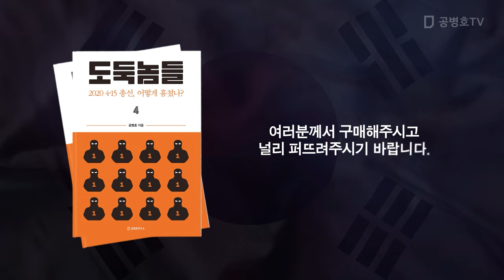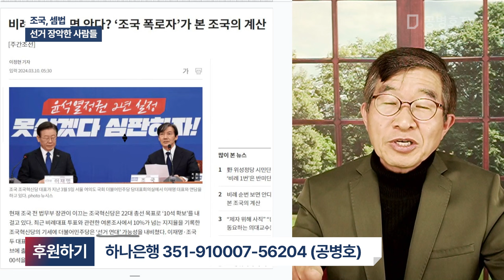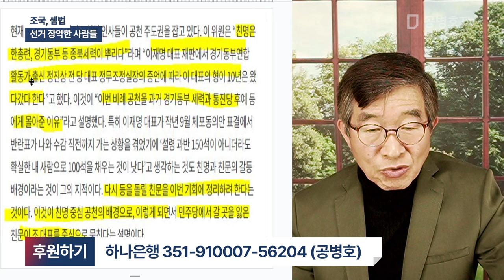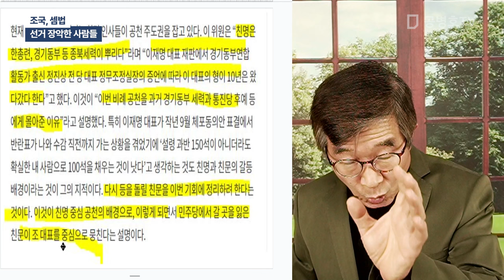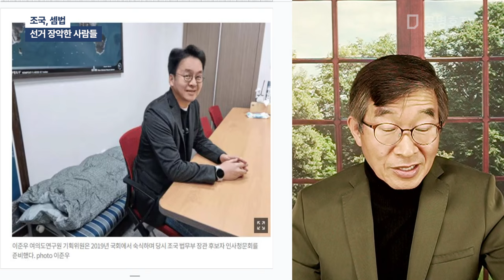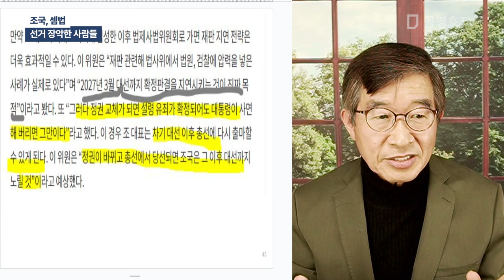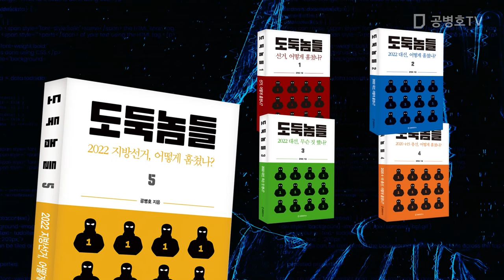조국, 셈법 / 선거 장악한 사람들 [공병호TV]